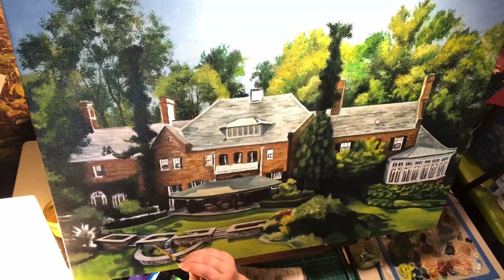Painting Open Hearth Manor|| Oil Commission || Timelapse Painting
Originally created as a Summer Home over 100 years ago, this beautiful Private Stone Manor has always been one of my favorite houses. When the family came to me and asked me to create a painting of it as a present for the owner (a wonderfully sweet and caring person whom I had known in my formative years) I was honored and overjoyed. Join me as I paint the Open Hearth Manor.

What would you like to see me paint next?